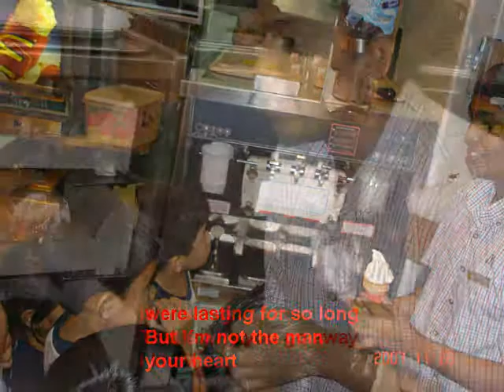That's why you go away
excursion